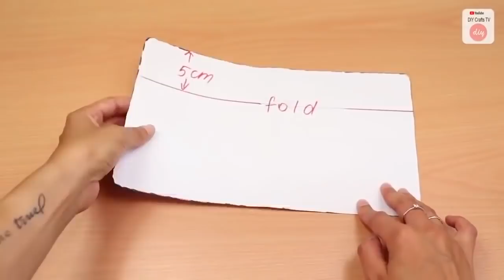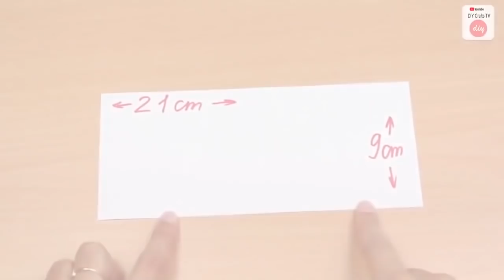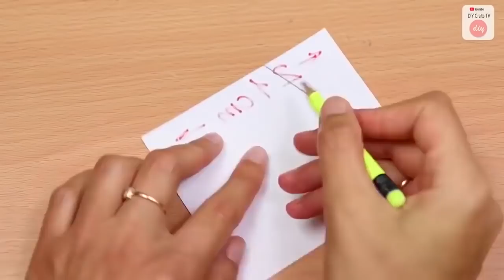FANTASTIC CRAFTS STORAGE TRAVEL BAG MAKING IDEA. How to Sew a Zip Bag Many Pockets?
In this craft diy video I will show you how to make the travel bag from scratch. It is very easy to sew a bag with a zipper in half an hour. Just cut off the excess fabric and sew.

♫ 𝑴𝒖𝒔𝒊𝒄 𝒊𝒔 𝒇𝒓𝒐𝒎 Youtube NCS Channel 𝑳𝒊𝒃𝒓𝒂𝒓𝒚